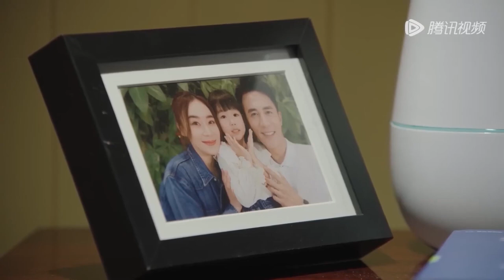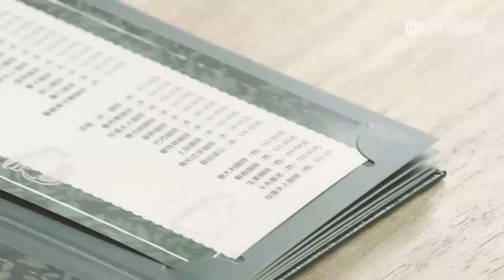速看08|妻子亲眼目睹丈夫出轨，转身打通霸总的电话，接受了他的追求【妻子的新世界 My Wife08】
👉 下載WeTV APP可以看全集正片： 剧名（Drama Name）： 妻子的新世界 My Wife